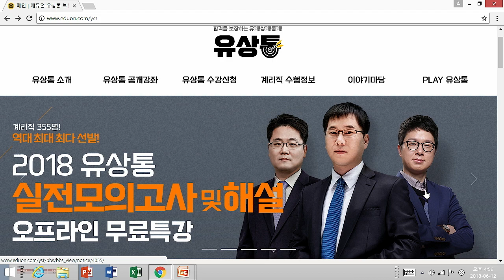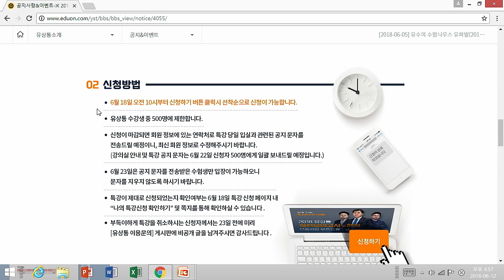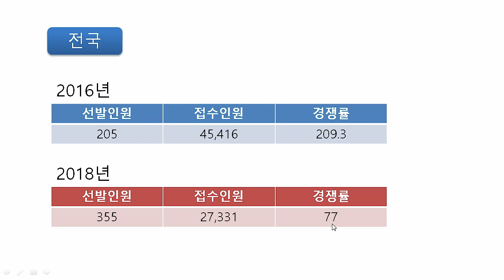2018 계리직 수험 뉴스 (6월 12일)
오프라인 실전 모의고사 안내
2016 vs 2018 경쟁률 분석
앞으로 학습방향 안내

유파발